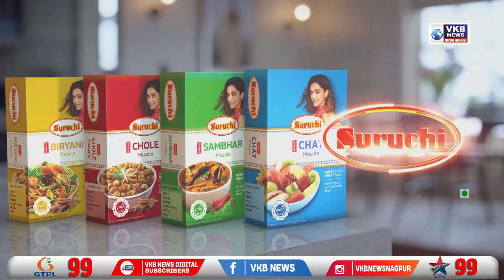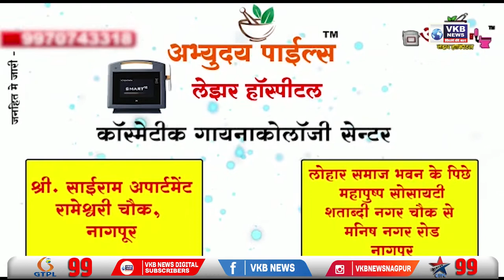निवडणुका आता ओबीसी आरक्षणाशिवायच पार पडणार